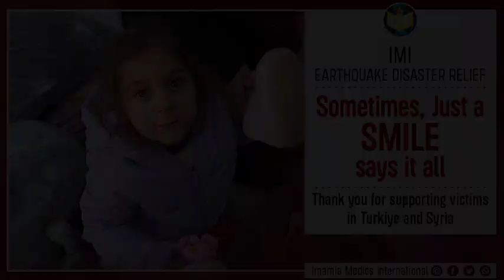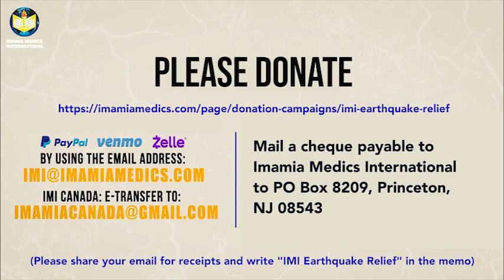Turkiye / Syria Earthquake - Humanity Awaits our HELP – IMI lends a helping hand to those impacted.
Turkey and Syria are crying….. and we are crying with THEM.

No one can stand in front of Natures Will …

But we can help these devastated people move through their pains to healing.

Imamia Medics International and its partners are on ground, providing critically needed Medical Aid, Food, Shelter, warm clothes and Electric Heaters. Further assessment of needs and a long-term rehabilitation plan are being evaluated.

People have lost everything, don’t let them loose HOPE